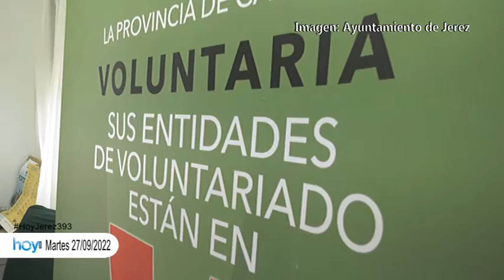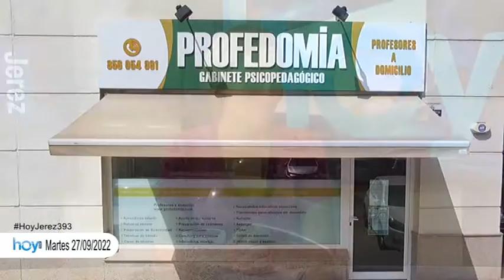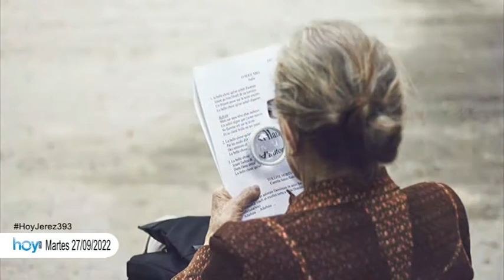Hoy Jerez Martes 27 Sept 2022 1P